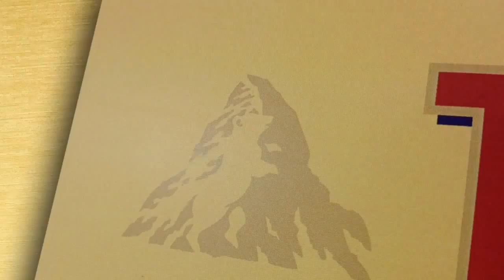10 Corporate Logos and Their Hidden Meanings